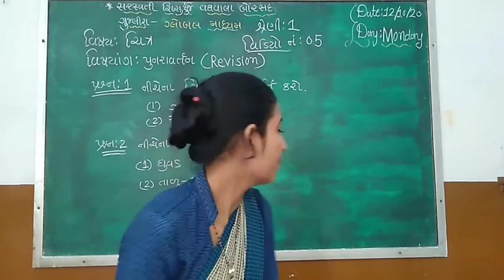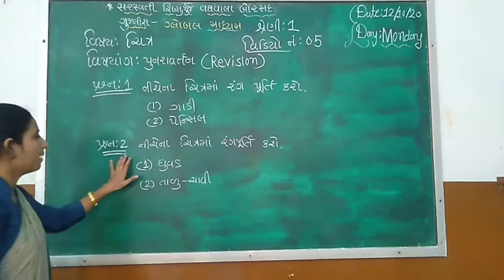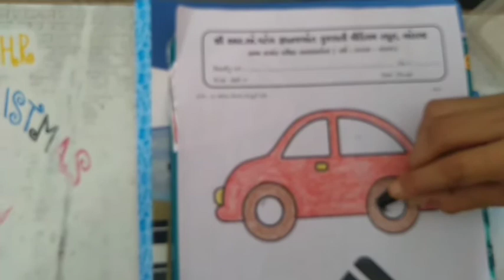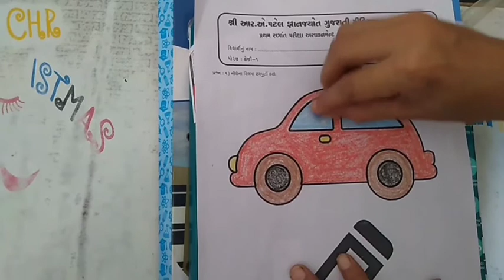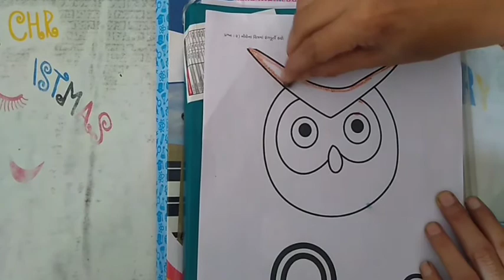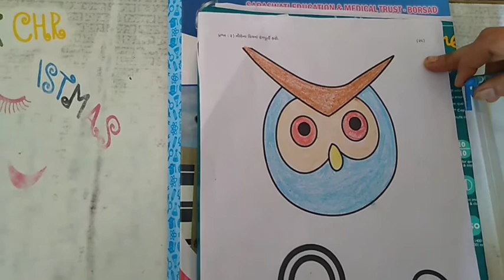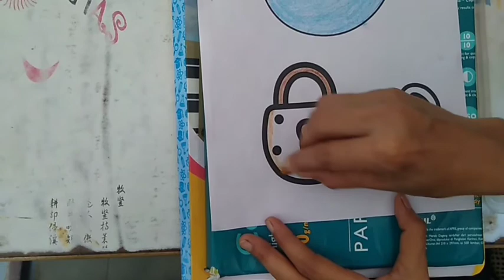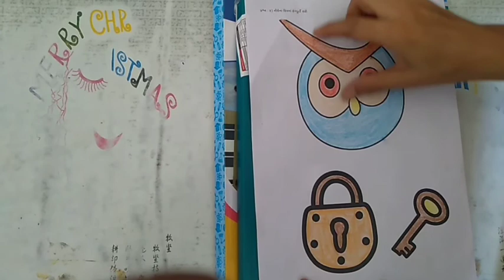શ્રેણી-૧ વિષય : ચિત્રકલા તારીખ : ૧૨.૧૦.૨૦૨૦